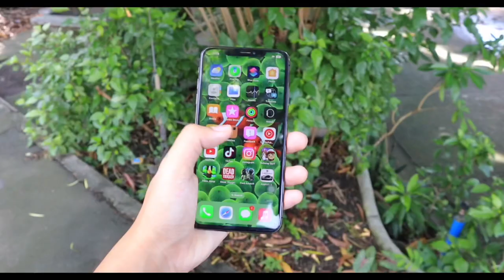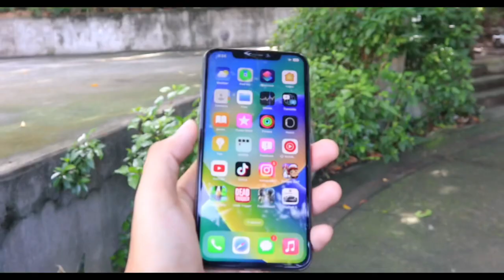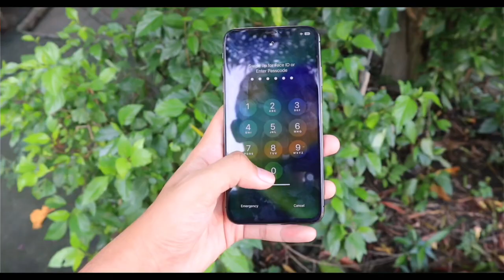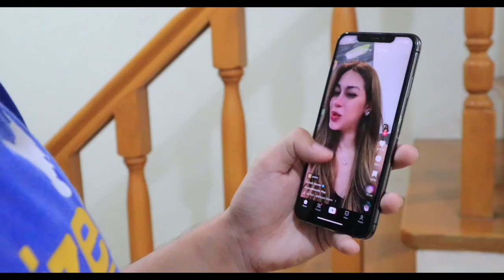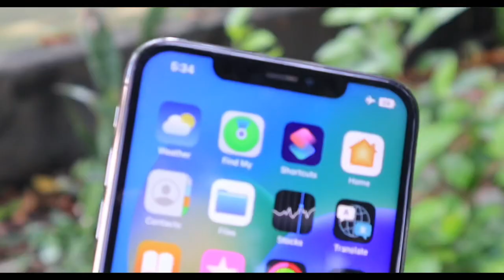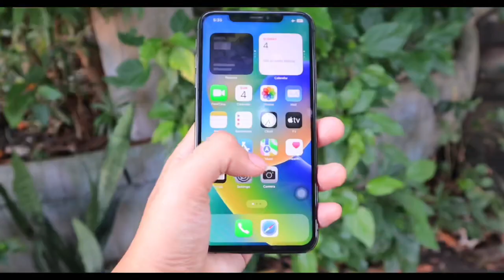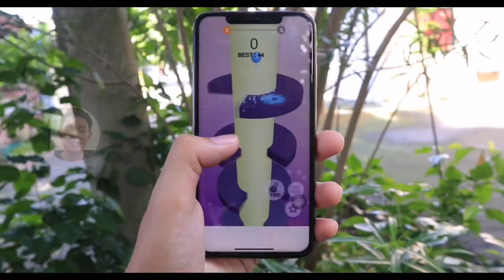iPhone XS Max Review: MAX pa rin ba ang Quality?!